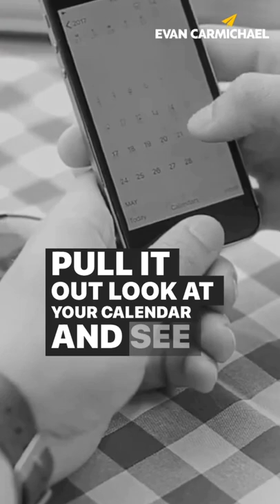Map Your Actions! | Evan Carmichael